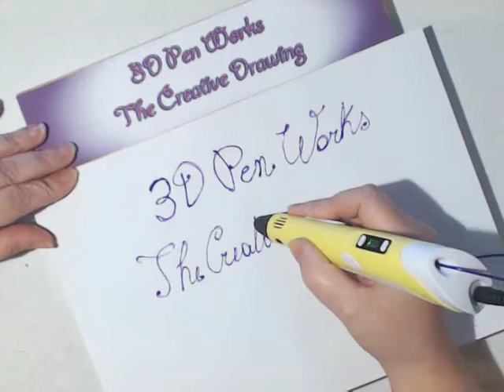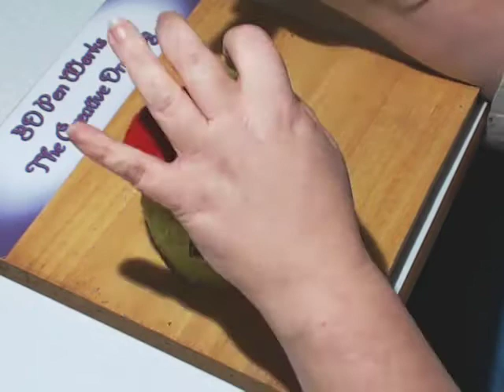3D Pen tutorial: make an elf's house in 2 hours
3D Pen works: make an elf's house in 2 hours
This video  is under cc license  cc-by-sa